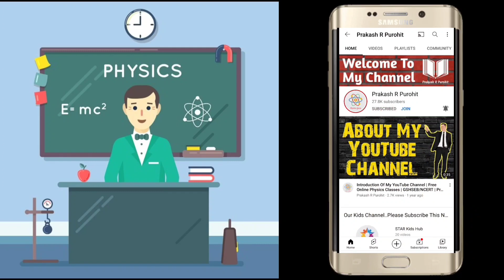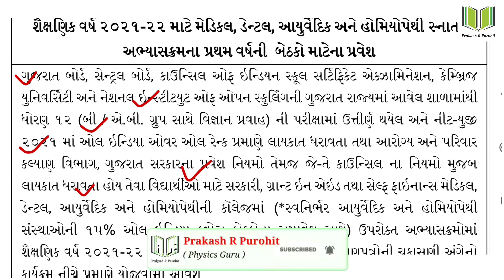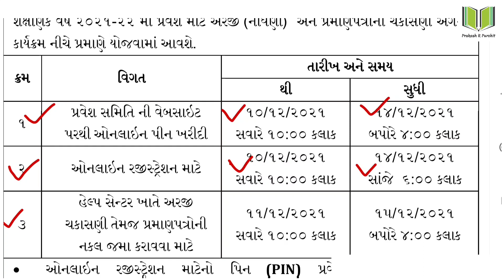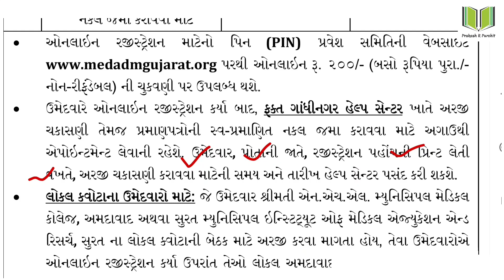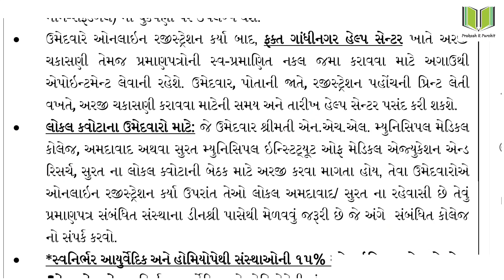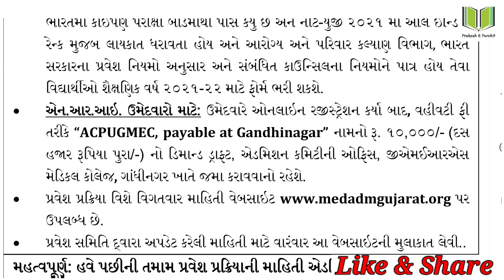Admission In MBBS,BDS,BHMS & BAMS In Gujarat | Extension In Registration Dates For Medical Admission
Topic : Extension In Registration Date For  Admission In MBBS, BDS, BHMS & BAMS In Gujarat 2021-22